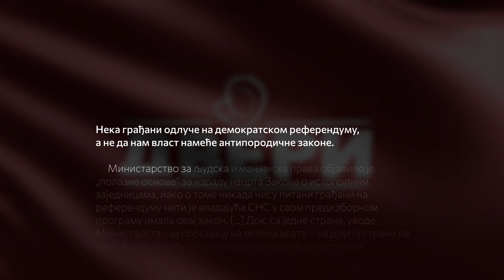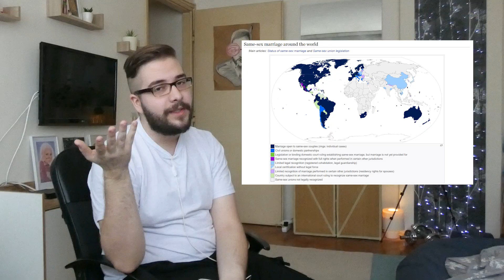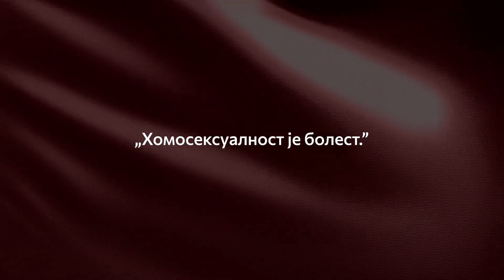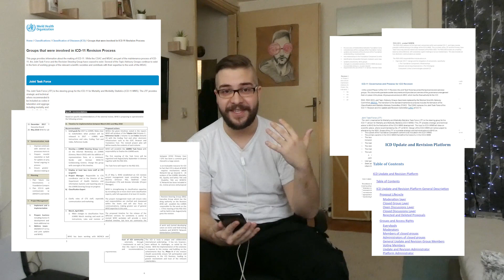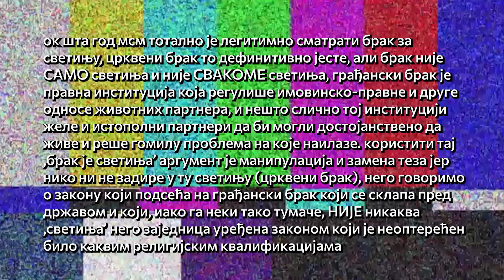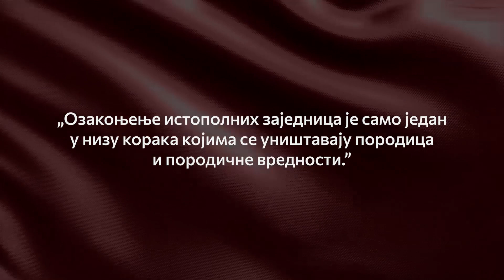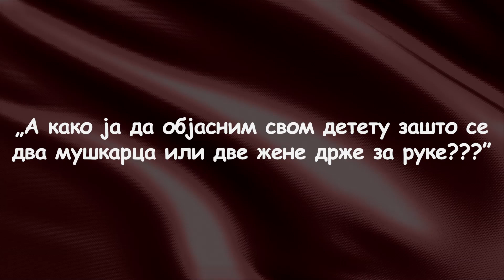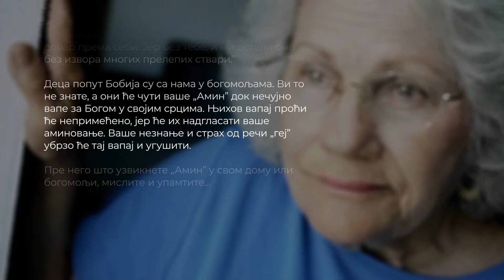Митови и легенде о истополним заједницама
Овај пројекат промоције Политичке Идеологије Хомосексуализма™ НАШОЈ ДЕЦИ финансирао је Геј Лоби™

Глас Мери Грифит даје Unna O ♥

00:00 Саопштење Двери поводом предлога закона о истополним заједницама
03:05 Увод
05:36 О тзв. „идеологији хомосексуализма”
08:36 Укратко о хомофобији
11:41 Шта подразумева предлог закона
15:00 Аргументи против истополних заједница
15:14 „Хомосексуалност није природна.”
17:51 „Хомосексуалност је болест.”
22:41 „Када би сви били геј, човечанство не би опстало.”
23:04 „Следећи су педофили и зоофили.”
24:09 „Већ имамо проблем са наталитетом.”
25:37 „Држава има веће проблеме.”
27:09 „Хомосексуалност је против православне вере.”
29:29 „Ми једноставно нисмо такво друштво.”
31:31 „Следећи корак је усвајање деце.”
31:39 „Детету су неопходни мајка и отац.”
32:03 „Усвојено дете биће истраумирано и индоктринирано.”
36:45 „Овим се уништавају породица и породичне вредности.”
40:28 „Већина је против тога, стога треба поштовати вољу већине.”
41:54 УЛТИМАТИВНИ АРГУМЕНТ
42:59 Закључак - лични осврт и поражавајућа статистика
46:42 Прича о Бобију и Мери Грифит
51:18 Кратак поговор

РЕФЕРЕНЦЕ:
Због ограничења у количини текста за опис видеа на јутјубу, цео списак референци са линковима можете видети у овом документу

МУЗИКА:
“Плес Витезова” - Сергеј Сергејевич Прокофјев
“Реквијем” - Ђузепе Верди
Музичка тема за размишљање из Слагалице - Драгољуб Илић
“Мики Милане” - Вера Матовић
“Turn Down For What” - DJ Snake, Lil Jon
“Улазак гладијатора” - Јулијус Фучик
“Remember” - KaizanBlu
“Feeling Low (Sad Lofi type Beat)” - Beat Prod. by YoungBerry Beats